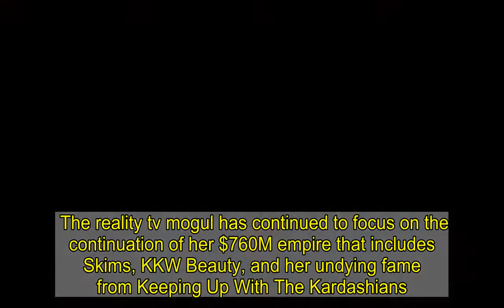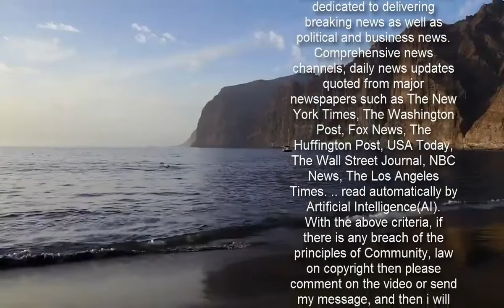Kim Kardashian flashes her famous curves in a copper bikini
Kim Kardashian is wishing her followers a happy Saturday with some carefree bikini pics. The 40-year-old seemed to be feeling a bit lighter amid her divorce from Kanye West as she shared some unseen vacation snaps featuring her daughter North, seven. Her famous curves on display in the copper two-piece, she wrote, 'Have a good day!' before promoting her SKIMS line with help from her sisters.    The photos appeared to be from her family vacation to Turks & Caicos at the end of January, an escape from her marital woes and reported 'imminent' divorce from West.  She appeared makeup free with beachy brown tresses as she scrunched her face, throwing on a pair of brown sunglasses in a second snap while cradling North — who recently acquired a bearded dragon named Speed that was given the full SKIMS treatment in a custom pink hoodie.     Yesterday Kim spoke out about her body issues throughout her first pregnancy saying she felt 'insecure' after her body began to 'swell uncontrollably' and she gained 60 pounds. 'I had this fear of wondering if I would ever get my pre baby body back,' she wrote about her 2013 self. Four kids later (two via surrogacy) she undoubtedly has maintained her figure, but the same cannot be said for her seven-year marriage.    The KKW Beauty founder filed for divorce from the Runaway singer two weeks ago and they have begun dividing assets, with Kim reportedly slated to get their $60M Hidden Hills mansion. She has foregone her wedding ring but West has not, as he was spotted this week wearing it in Calabasas. It was said that Kanye was 'not doing well' amid the separation from his 'dream girl', but she felt the need to pull the trigger on divorce after they had not been in contact for months amid growingly 'toxic' interactions.   She had met with her divorce lawyer for the first time in July and nearly six months later began the process of legally fizzling their marriage, though no date of separation was listed on the documents.    A source told Us Weekly that she is taking things 'day by day' and that things have been going 'as smoothly as possible' with Kanye, her filing for joint legal and physical custody of their four kids. The reality tv mogul has continued to focus on the continuation of her $760M empire that includes Skims, KKW Beauty, and her undying fame from Keeping Up With The Kardashians. She has been leaning on the support of her famous family, spending the weekend in Palm Springs with her siblings and momager Kris Jenner immediately after filing. One person who couldn't wait to add fuel to the divorce fire was West's rap rival Drake, who fueled affair rumors yesterday with his new track Wants and Needs. 'I prolly should go link with Yeezy, I need me some Jesus. But soon as I started confessing my sins, he wouldn't believe us,' he raps on the track, harping back to 2018 speculation that the pair had a brief fling.